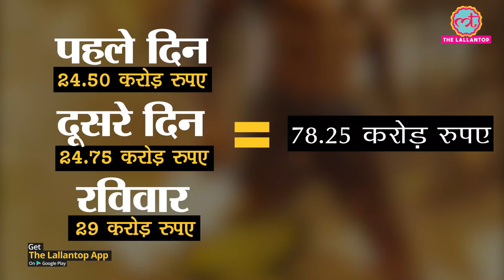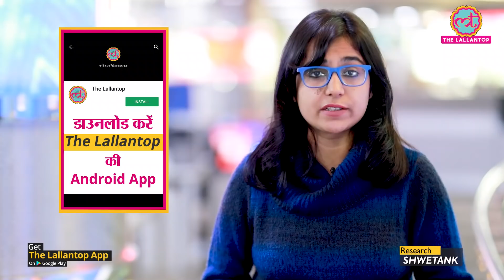Dabangg 3 को CAA protest से इतना नुकसान होगा, Salman Khan को भी अंदाजा नहीं होगा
Latest Dabangg 3 box office collection starring Salman Khan, Sonakshi Sinha and Kiccha Sudeep directed by Prabhudeva.

✅ अपना उधार 3 गुना जल्दी वापिस पाइये - मुफ्त WhatsApp और SMS reminder की सुविधा ✅ 100% मुफ्त, सुरक्षित और आसानStress-free Business चाहिए? तो अभी Download करो Khatabook